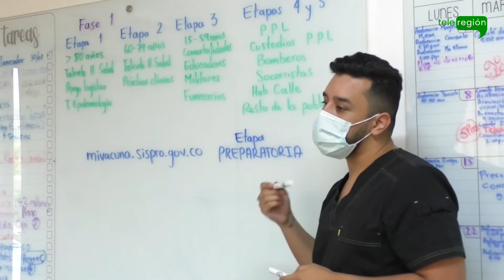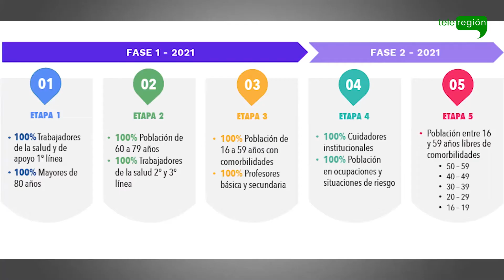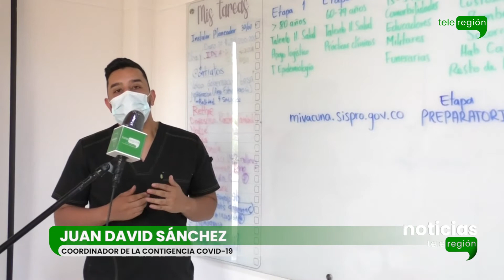En Santa Fe de Antioquia se preparan para vacunación contra el covid 19